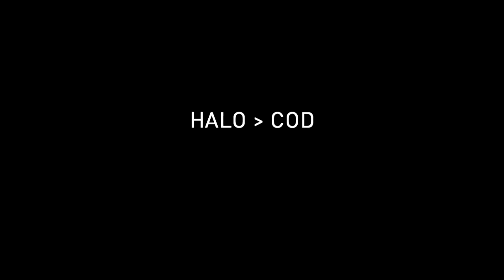Two Best Friends Play: Call of Duty: Modern Warfare 3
First-time MW3 player contends with fail game mechanics in a sub-par franchise as Sage25 hopelessly attempts to help...or ridicule.